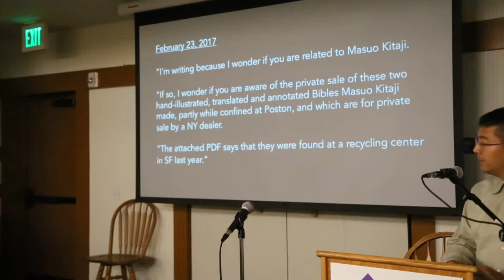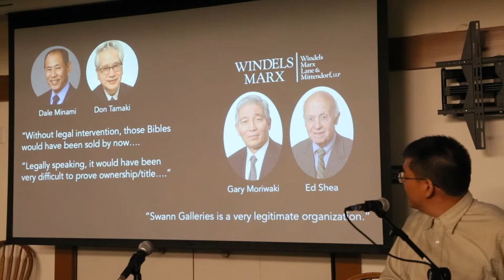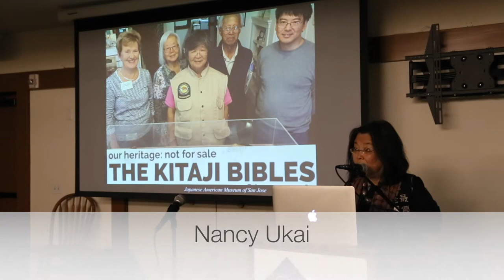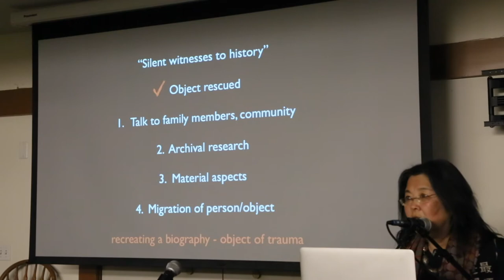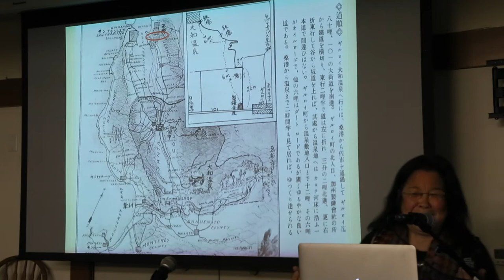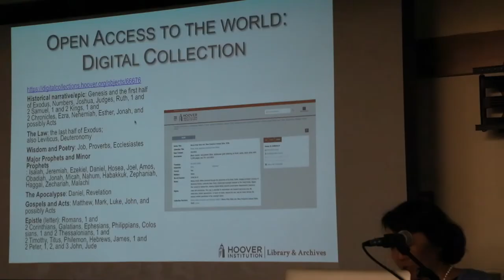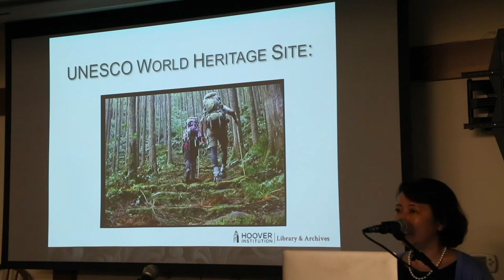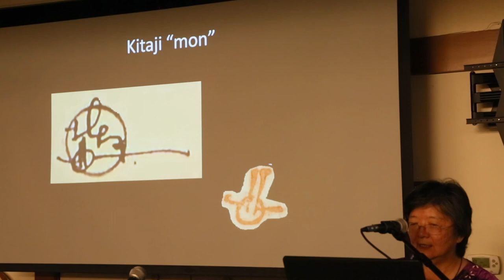THE KITAJI BIBLES Presentation at JAMsj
The compelling story of Captain Masuo Kitaji and the bibles he translated, illustrated and annotated by hand, working daily over ten years. including his time at Poston.  Found many years later in a recycling bin and reclaimed by the Kitaji family, this presentation included Kitaji niece Laura Dominguez-Yon, grandnephew Brian Taba, Japanese diaspora activist Nancy Ukai and Dr. Kaoru Ueda of Stanford's Hoover Institute where the Bibles are now archived.  Recorded at the Japanese American Museum of San Jose on February 17, 2018.